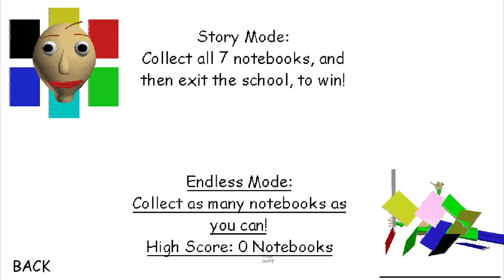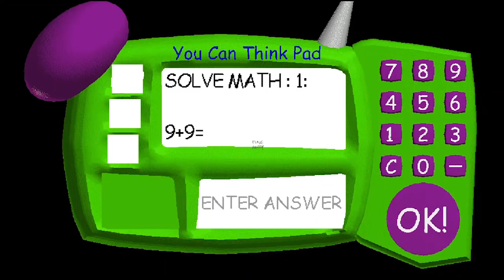Scary Face it's Playtime :'( | Insager's Basics The Party [Baldi's Basics Mod]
Full Version!

good luck